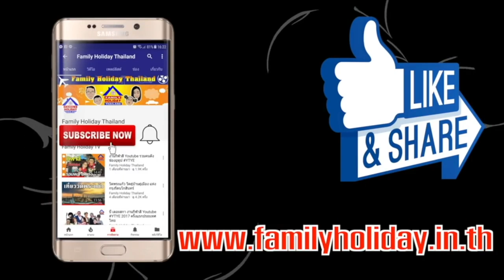เมาคลีล่าสัตว์ 🐯 แดนซ์มันส์ๆ Comic Animation เมาคลีล่าสัตว์แดนซ์ (TikTok) กันต์ DBZRemix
บทเพลงกับเสียงร้องเพลงในตำนาน "เมาคลี" ล่าสัตว์ ซึ่งกำลังกลายเป็นที่สนใจของเด็กๆ และเยาวชน รวมทั้งผู้ปกครองทั่วประเทศ ก็ว่าได้

เมาคลีล่าสัตว์ เมาคลีล่าสัตว์ ฆ่าแชร์คาน ฆ่าแชร์คาน
ถลกหนังมันออกมาให้หมด ถลกหนังมันออกมาให้หมด
มันฆ่าวัว มันฆ่าควาย !!